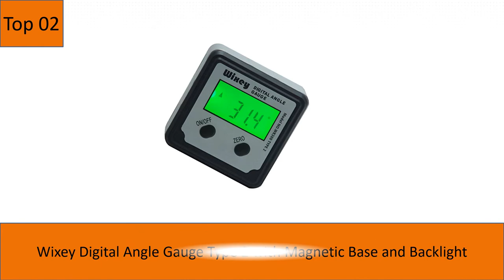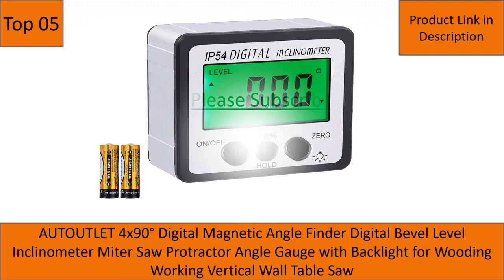5 Best Magnetic Angle Finder | Digital Angle Finder For Trim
In This Video- We Only Show Available and Top 5 Best Magnetic Angle Finder

Here Are The Top Top 5 Best Magnetic Angle Finder List.

01. Digital Electronic Level and Angle Gauge, Angle Finder with Bubble Level and Magnetic Base, High Contrast Display for All Environment, Measuring Tool for Carpentry, Building, Automobile, Masonry

02. Wixey Digital Angle Gauge Type 2 with Magnetic Base and Backlight

03. Calculated Industries 7434 AccuMASTER 2-in 1 Magnetic Digital Level and Angle Finder / Inclinometer / Bevel Gauge, Latest MEMs Technology, Certified IP54 Dust and Water Resistant

04. Digital Level Protractor Inclinometer Magnetic Level Angle Meter Angle Finder Level Box Angle Measuring Tool for Carpentry, Building, Automobile, Masonry, etc.Silver+ Green

05. AUTOUTLET 4x90° Digital Magnetic Angle Finder Digital Bevel Level Inclinometer Miter Saw Protractor Angle Gauge with Backlight for Wooding Working Vertical Wall Table Saw